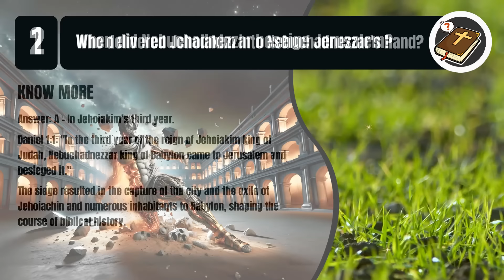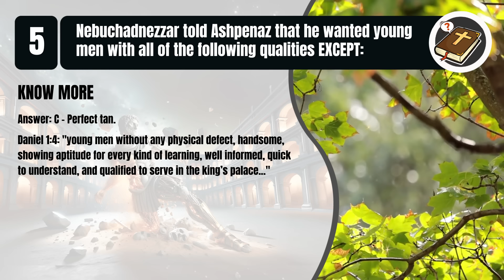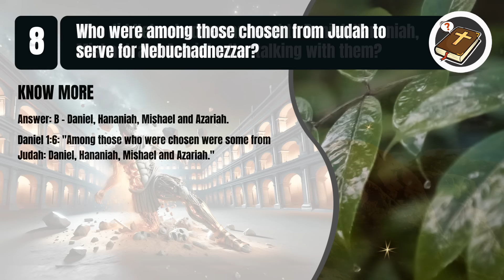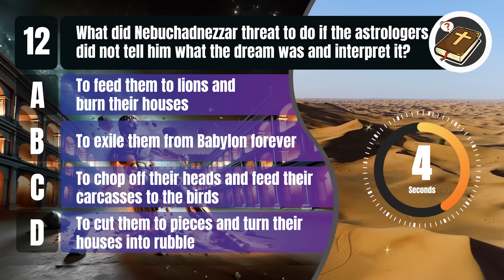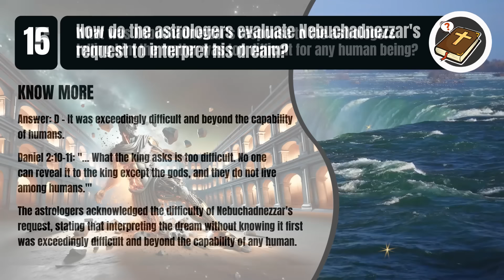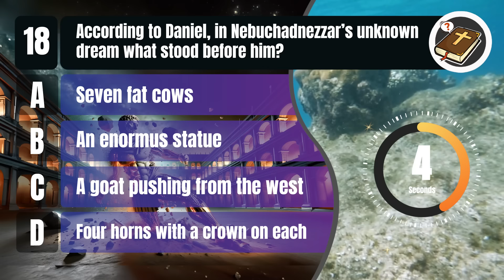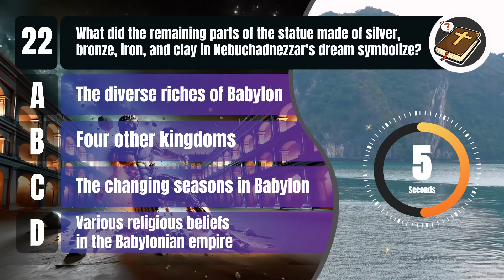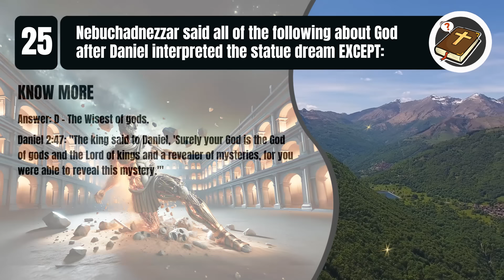Who was Nebuchadnezzar in The Bible? 25 Bible Questions To Test Your Bible Knowledge |The Bible Quiz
How much do you know about The Bible - Nebuchadnezzar? Test your biblical knowledge in this quiz of biblical questions.

There will be 25 questions from the bible about Nebuchadnezzar with 4 alternatives, only one being correct. With 3 levels: Easy, Moderate, and Hard.